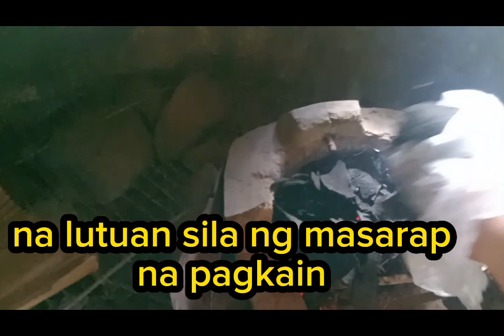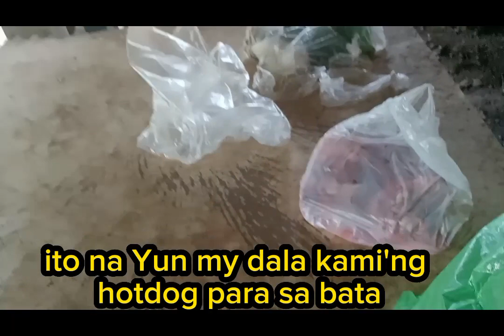pinagluto at pinakain ang mag aama na sila tatay justin